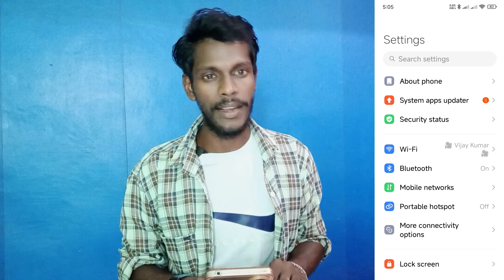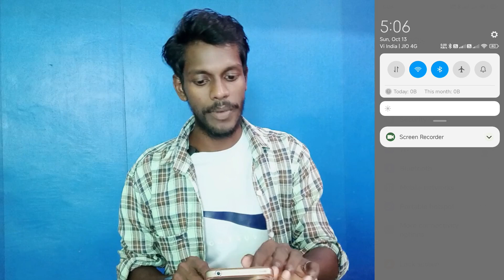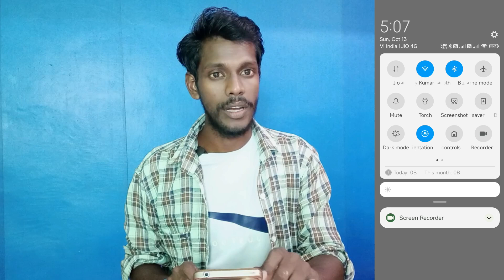device control disable on redmi note 13 pro | redmi note 13 pro device control band kaise kare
Redmi Note 13 Pro Device Control Band Kaise Kare
How To Disable Device Control On Redmi Note 13 Pro
Redmi Note 13 Pro Device Control Disable Kaise Kare
Disable Device Control On Redmi Note 13 Pro
Device Control Band Kaise Kare Redmi Note 13 Pro
Redmi Note 13 Pro Device Control Use Kaise Kare
Device Control Use Kaise Kare Redmi Note 13 Pro